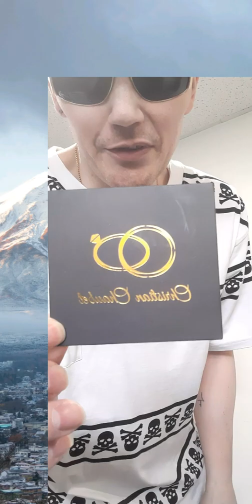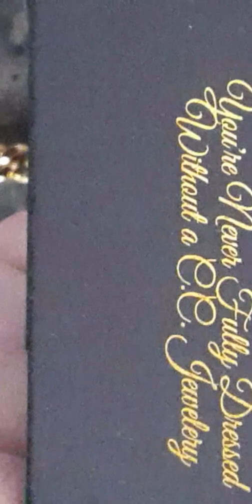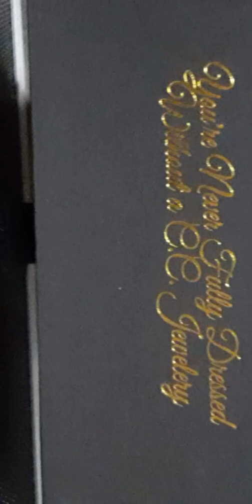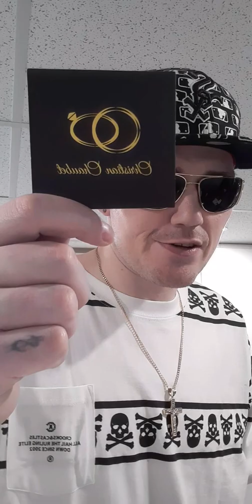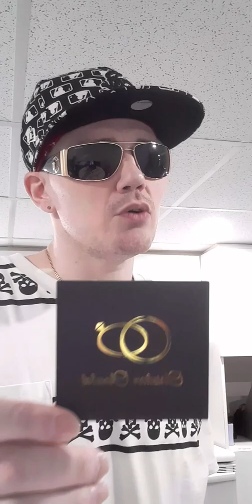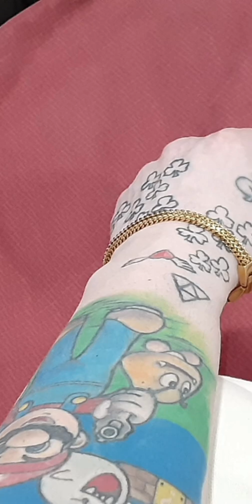Chaubet: This is my 1rst brand deal.You will see me working with this brand alot.20%promo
=1RST SONG#1=ORANGE JUMPERS AND CHAINS= I PRODUCED BEAT & WROTE IT+RAPPED
= MY TIP PAGE 4 THE CHANNEL IF YA WANNA HELP US EAT & BE ALIVE?
MY channel is not to glorify jail in anyway, hopefully someone can learn from my stories and not go down the same road I did.
ENJOY THE CONTENT BE GOOD STAY OUT OF TROUBLE,THANK YOU EVERYBODY FOR VIEWING AND ROCKIN WITH MY CHANNEL WE NEED A GOOD NAME 4 THE SUBSCRIBERS AND WE FINALLY CAME UP WITH THE NAME IT WAS TATTOOD ON MY STOMACH + FORARM THE ENTIRE TIME. LOVE ALL OF MY VIEWERS. GO ROCK THE MERCH TO REP OUR YOUTUBE CHANNEL  FAMILY. LOYAL TO FAMILY